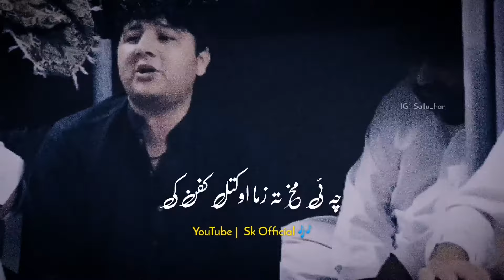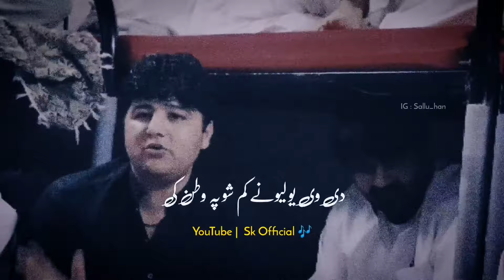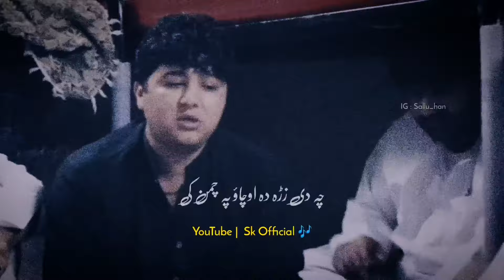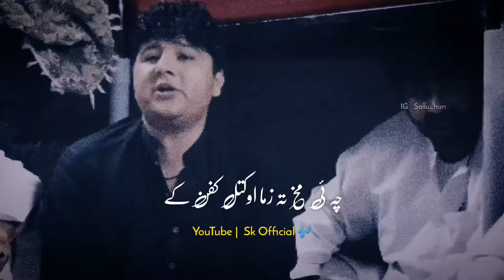Che ye makh ta zma okatal kafan ki Poshto ghazal || Shahid Ostaz || Sk Official🎶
This is the only official channel of Sk Official 🎶

Reserved. Copyright by  Sk Official 🎶

🔥Lyrics : Che ye makh ta zma okatal kafan ki
🔥Artist: Shahid Ostaz

🔔 Stay updated!